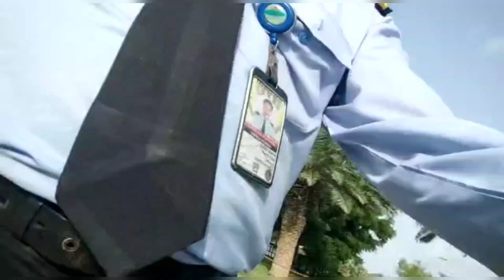Welcome back sajjid bhai